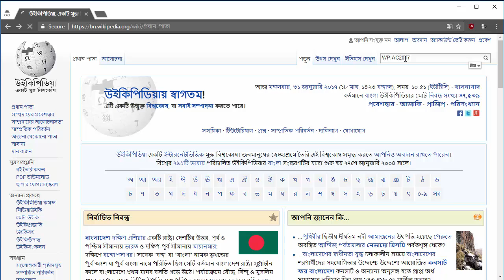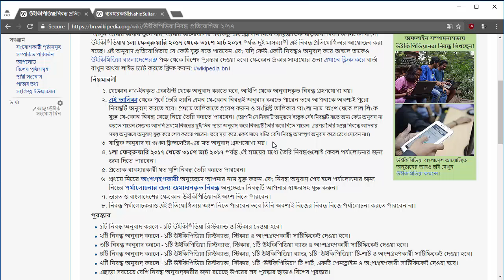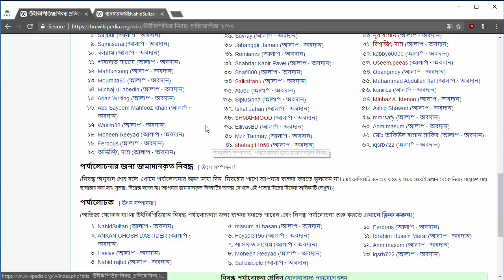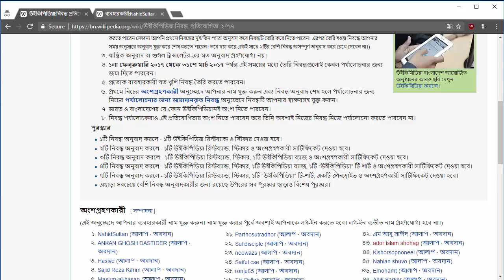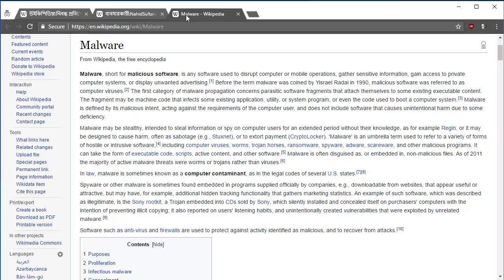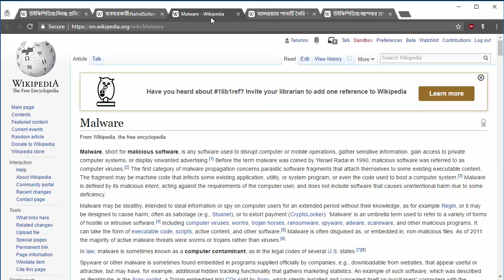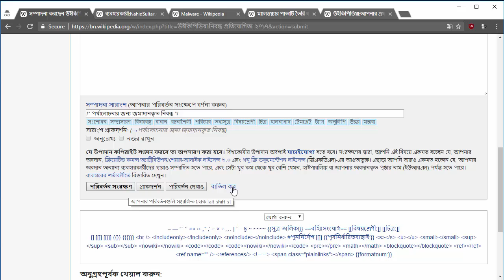বাংলা উইকিপিডিয়া নিবন্ধ প্রতিযোগিতা ২০১৭: নিবন্ধ লিখা ও জমা দেয়া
বাংলা উইকিপিডিয়া নিবন্ধ প্রতিযোগিতা ২০১৭: নিবন্ধ লিখা ও জমা দেয়ার নিয়মাবলী বর্ণনা করা হয়েছে এই ভিডিওতে।